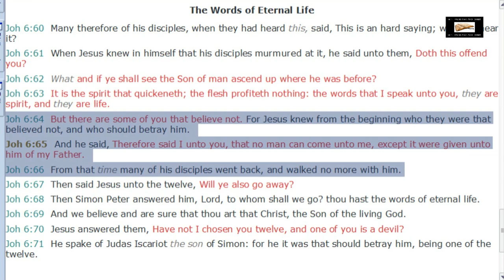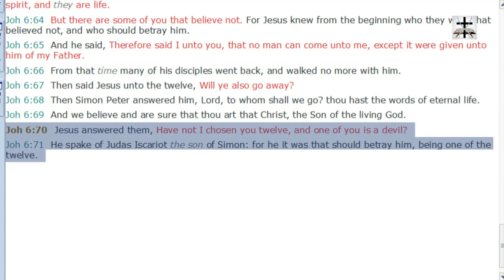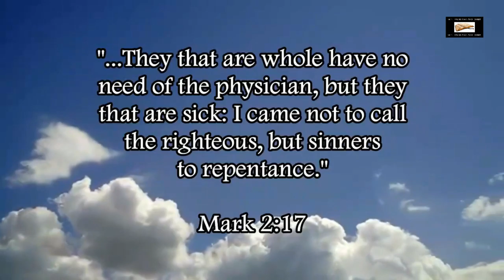Calvinist Twisting Of John 6:65 Refuted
Our Bitcoin wallet address: 34PsjJaySyAiWyjunD49aitEGTujzhhRKc
Our Ethereum wallet address: 0x232e0c46EFad0E5fef8Bc55f1EC9b070C102858e
Our Litecoin wallet address: MCNSGyVJGL8JvNMsKZoHBH2wkVJKF8T5ac

Refuting the Calvinist twisting of John 6:65 to deny free will in the context of salvation.